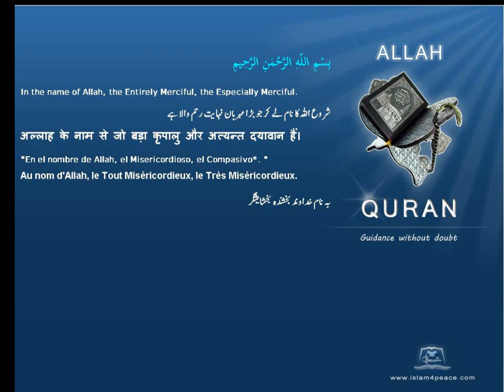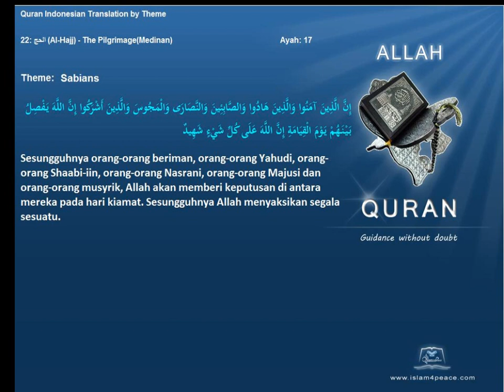Quran by Theme Indonesian Sabians Islam4Peace com